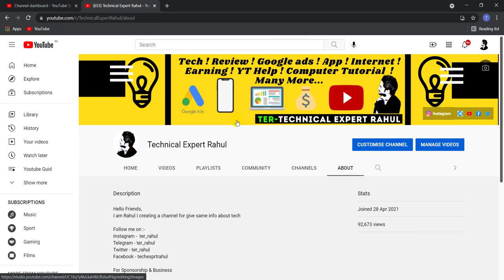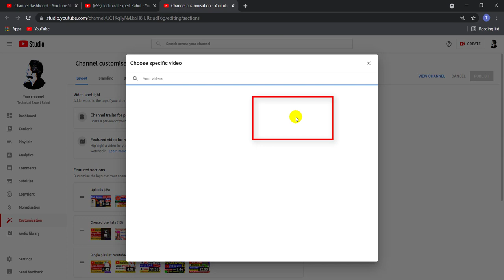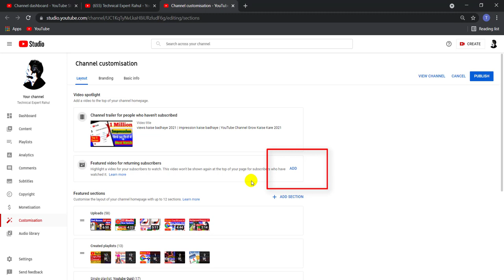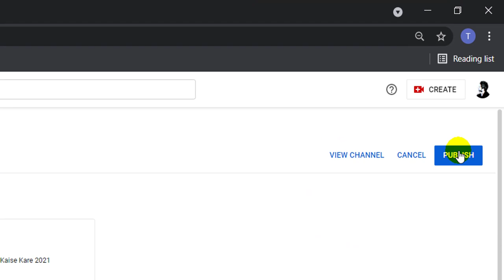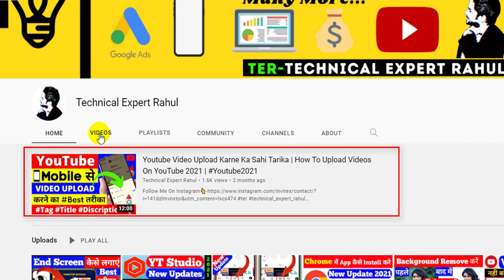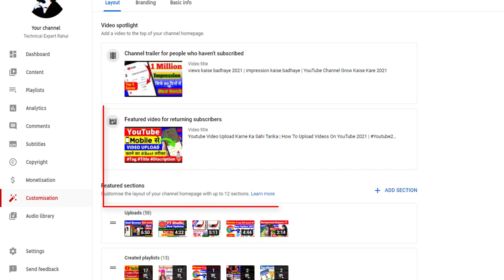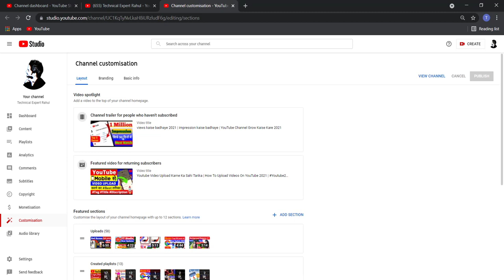YouTube Channel customization 2021| How to add channel trailor|How to add video spotlight on youtube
Apne Bhai Ko Apna Pyar Aur Support Jarur de Follow Kare :-

YouTube Channel customization 2021
How to add channel trailor
Youtube Channel Customize Kaise Kare
How to add video spotlight on youtube
YouTube Channel custom settings
YouTube channel ki setting kaise kare
how to boost your channel
channel customisation kaise kare
video ka trailer kaise lagaye
channel ka spotlight kaise lagaye
YouTube channel hidden settings
how to customization YouTube Chaanel

Rahul
From - (India )